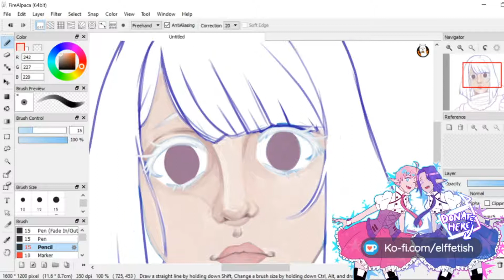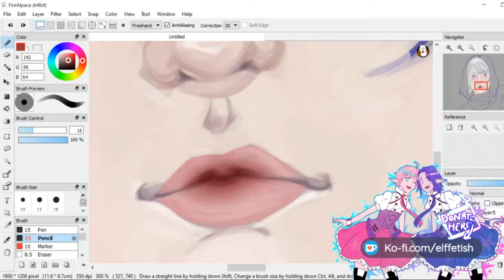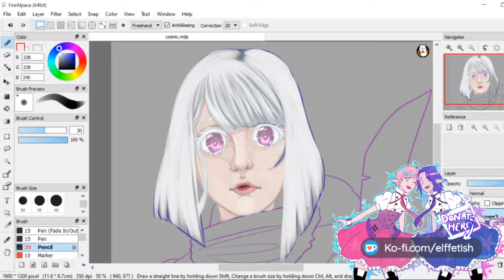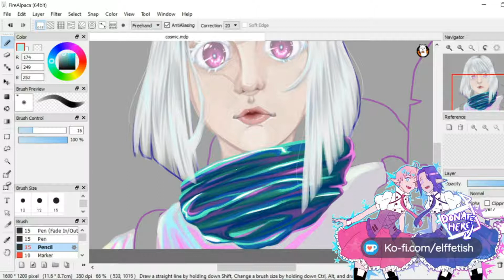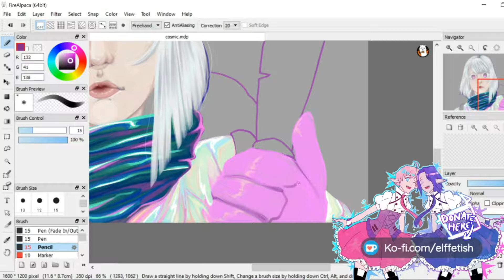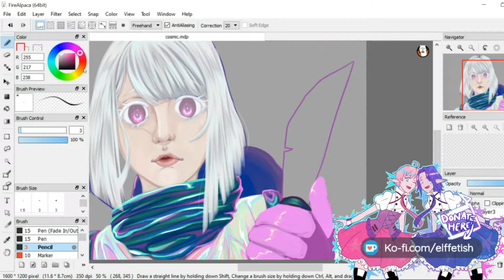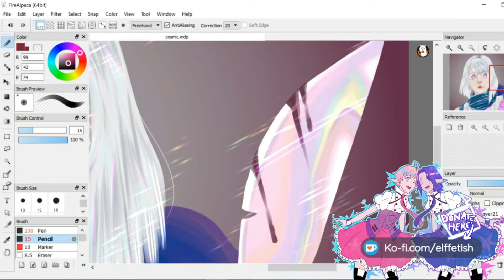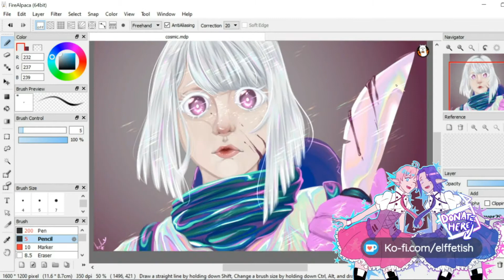[Speedpaint] Among Us but make it holographic